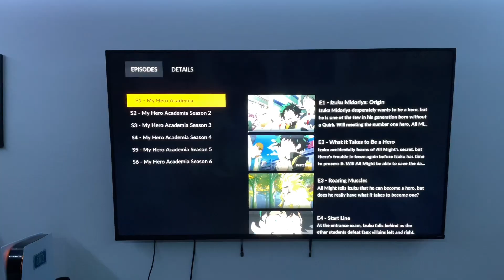When you don’t give sub anime a chance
BECOME A MEMBER OF 2OFFICIAL🌟